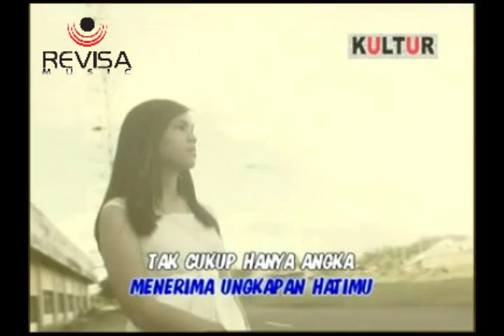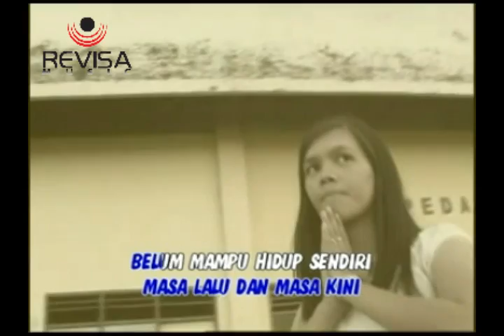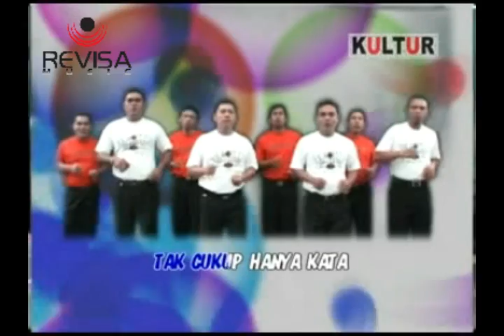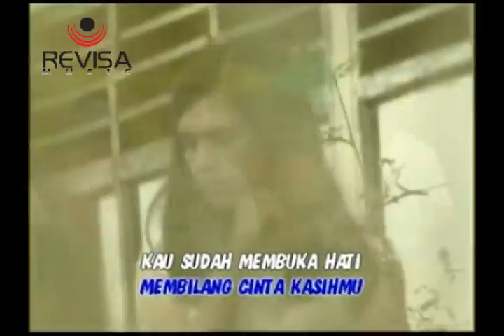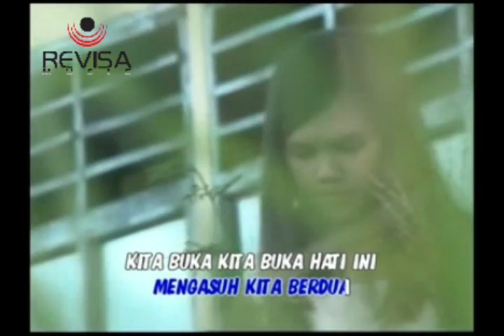New Nazareth - KITA PUNYA ORANG TUA // Masamper (Official Music Video)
Voc. New Nazareth
Cipt. Semuel Takatelide & Kasihan Mare